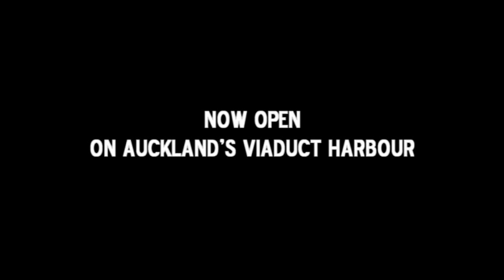Food TV Restaurant in Auckland - The Foodstore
Situated on Auckland's Viaduct Harbour, the Foodstore offers the best of modern dining.